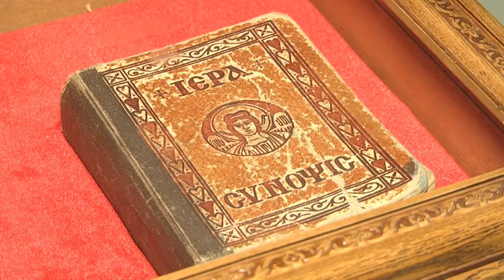2023-05-23 г. Брест. Крест и молитвослов афонского подвижника. Новости на Буг-ТВ.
Крест и молитвослов афонского подвижника Паисия Святогорца в Брестском онкодиспансере.
В Брестский онкодиспансер привезли для поклонения реликвию православных христиан - крест и молитвослов известного афонского подвижника ПаисияСвятогорца.  Это святой наших дней, которого почитают не только в Греции, где он родился, но и во всем мире.Архиепископ Брестский и Кобринский Иоанн отслужил молебен о недужных – то есть о пациентах клиники, а также о ее врачах.